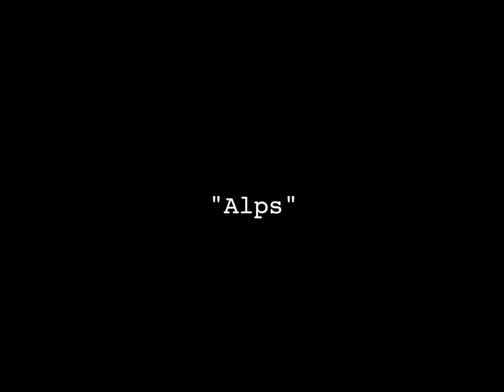Oh Papa - Alps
Our friend Oscar made us this video for Alps, a song from the Papa Les sessions that we're thrilled to share with you now.

Video: Oscar Downing
Audio: Martin Gregory Smith @ Mu Studios